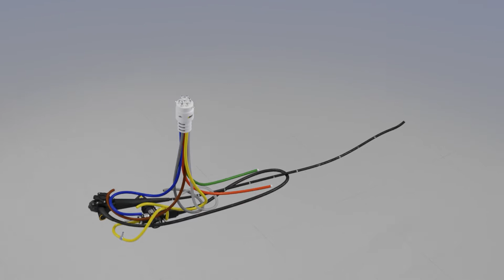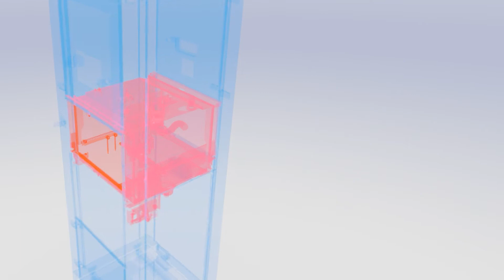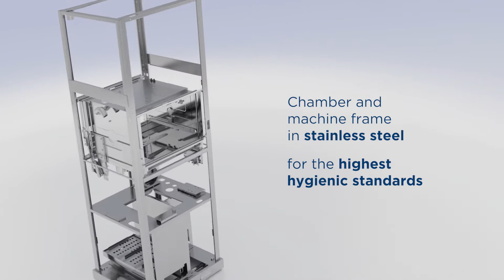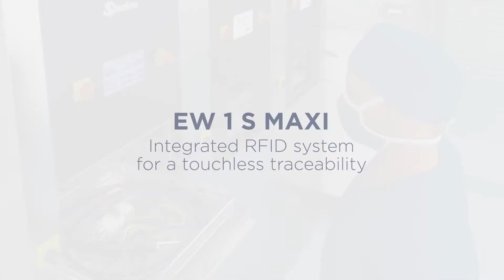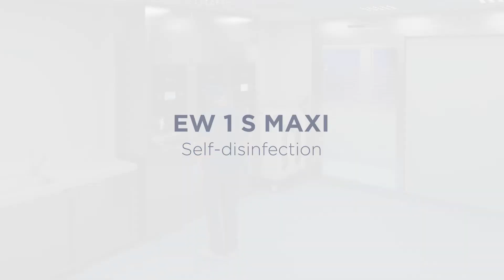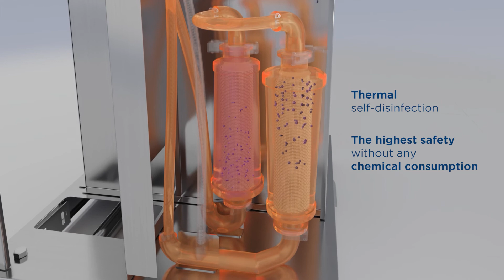EW 1 S MAXI and OCS Coupling System | AER Equipment | Steelco Group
The latest AERs breakthrough for an optimum decontamination process: One-time Connection System video with focus on EW 1 S MAXI.

OCS, One-time Connection System for all processing and storage.
The appliances showing this logo are equipped with OCS one-time connection system, fitting prewashing, washing/disinfection and drying/storage devices.

Steelco EW 1 S MAXI has been developed to fully comply with EN ISO 15883-4 and ISO 14937 incorporating all the latest innovative technologies with the OCS automatic coupling in the chamber.

This AER can treat 1 flexible endoscope or up to 3 fiber broncho/cystoscope of the major brands available in the market. EW 1 S MAXI can also allow the treatment of rigid endoscopes.

Discover it on our website and ask your Steelco referee for more info.